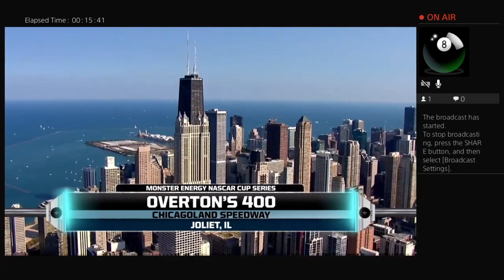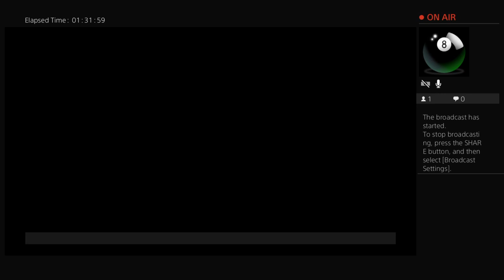Career Cup Sonoma Chicagoland Daytona Kentucky NH Pocono Xfinity Chicagoland Daytona KY NH Iowa